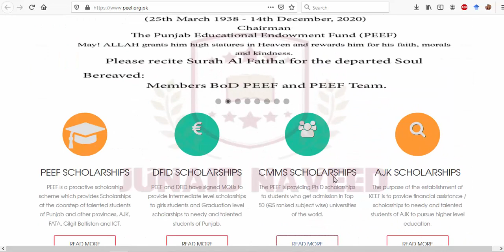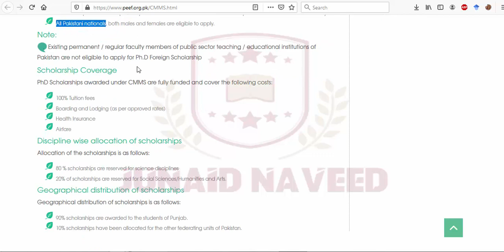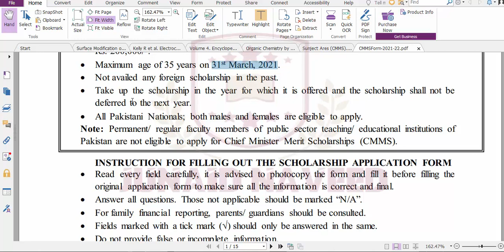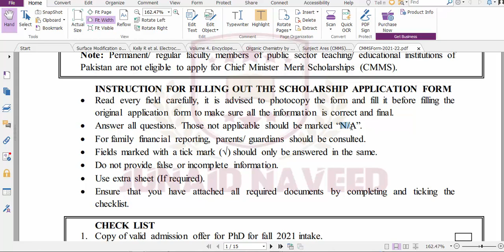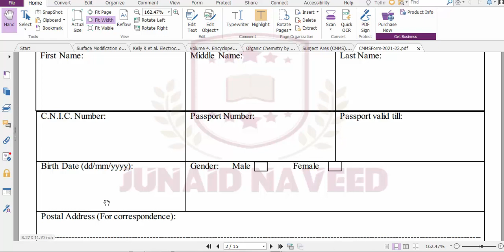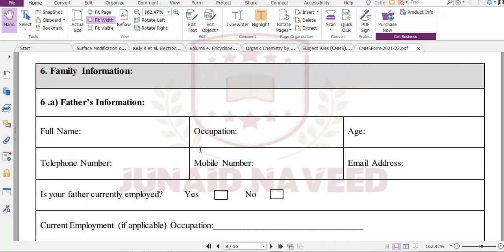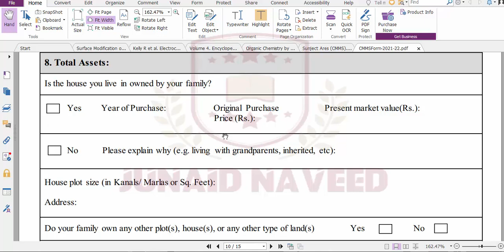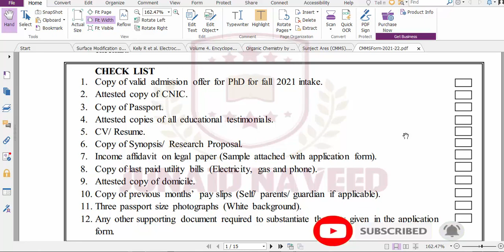Chief Minister Merit Scholarships (CMMS) for Ph.D. | PEEF Scholarships 2021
The Punjab Educational Endowment Fund (PEEF) offers Ph.D. scholarship at Top 50 QS ranked universities through Chief Minister Merit Scholarships (CMMS). This is especially for Punjab students. This video explains the procedure to apply for this scholarship, required documents, deadline, application form, and other necessary information.

Hydrogen Periodic Table Group Of Video History Properties Symbol